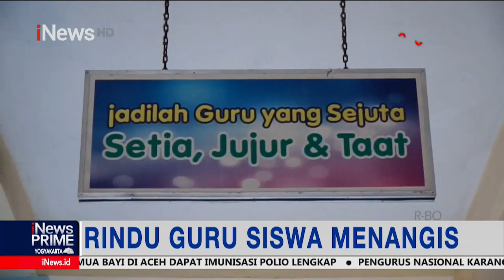SDN Pondok Cina 1 Harus Dibongkar, Siswa Menangis Ingin Belajar Sama Guru Part 04 iNewsPrime 02/12